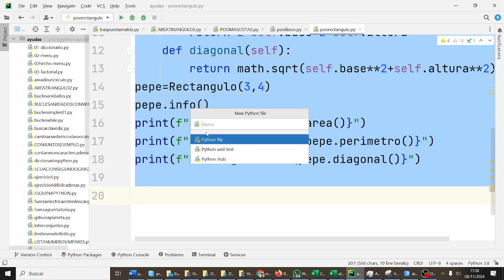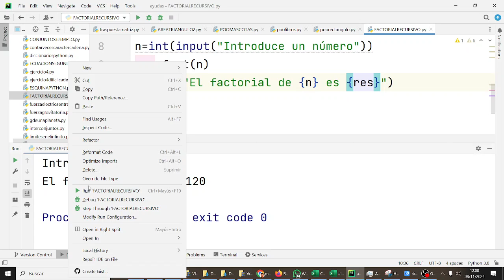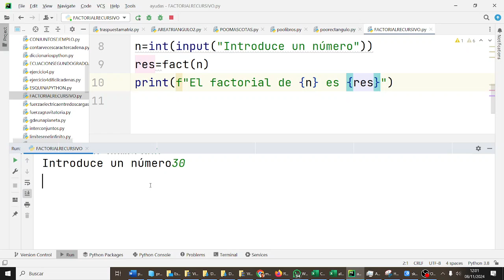Recursividad Factorial de un número Pycharm Python 2BACH PYC 2BACH IES Monterroso